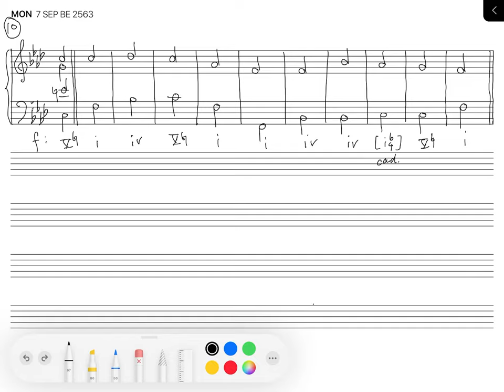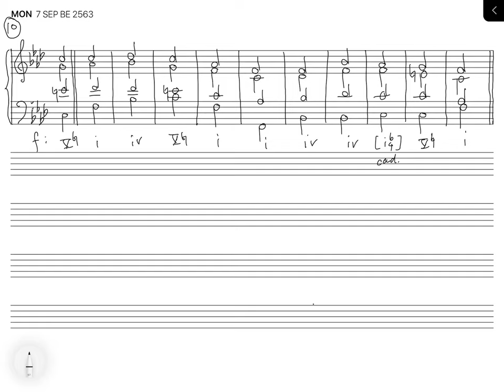Four-part exercise (11 bars) 10 f